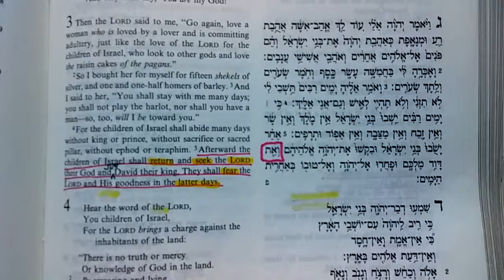(#39) Yeshua (as Alef Tav את) the coming king David! | Hos 3:5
I don't mention this in the video but David's name - דָּוִד - literally means, "beloved" in Hebrew, so this verse could also mean, "Afterward the children of Israel shall return and seek YHVH Elohehem and Yeshua their *beloved* king...

Hos 3:5 - "Afterward the children of Israel shall return and seek YHVH their Eloheim "and" ואת David their king.  They shall fear YHVH and His goodness in the latter days."

Jn 5:46

Rev 1:8 - “I am the Alef and the Tav, the Beginning and the End,” says the Lord, “who is and who was and who is to come, the Almighty.” - Rev 1:8